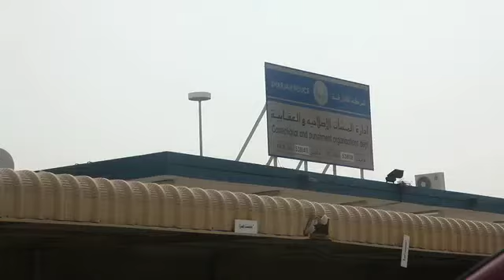Piarelal Feedback UAE systems.m4v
Initially it was a mystery for me to see these families put their faith in the same systems that had condemned their loved ones, refuting the out of court settlement they were all putting their blind faith, but even skeptical Piarelal was won over- cause they have been able to meet their loved ones and understand the whole situation (some of which cannot be shared as its critical defense material) but one thing comes shinning through- Sharjah Prison Authorities have never abused anyone.